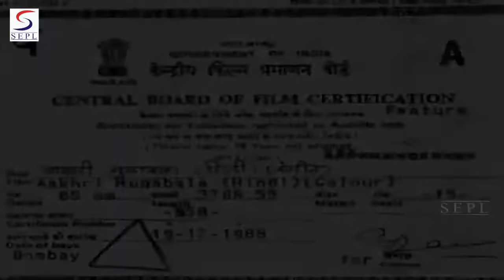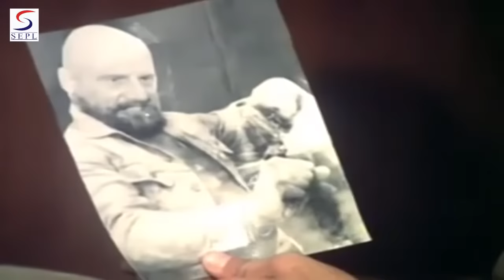Aakhri Muqabla 1989 - Action Movie | Shashi Kapoor, Rajan Sippy, Suresh Oberoi.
Director: Sudesh Issar
Producer: Baljinder Kaur, D.D. Singh
Genre: Action
Year: 1989
Cast: Shashi Kapoor, Rajan Sippy, Suresh Oberoi

Synopsis: Tripti belongs to a very wealthy family, and lives in a palatial house with her mom and dad. She meets with a struggling doctor, Ravi, and both fall in love with each other. Tripti's parents assist Ravi in setting him up in a private hospital, and that's where Ravi spends most of his time. When Tripti gets pregnant she expects Ravi to spend more time with her, but he does not do so. Angered she wants him to accompany her to her parents' wedding anniversary, but he must attend to a patient. Fearing her wrath, he leaves the patient, accompanies Tripti to her parents' bash, and later returns to find that the patient has passed away. Blaming himself for this death, he runs away to hide in shame without informing Tripti or anyone else. Tripti and her parents search high and low for Ravi but there is no trace of him. Tripti gives birth to a baby boy, Vijay, who subsequently grows up to become an Assistant Superintendent of Police. Years later Tripti meets with Ravi - and this time she finds him behind bars, arrested by none other than her very own son - for criminally assisting and abetting a bandit named Bajrang. Watch what happens when Vijay finds out that the person he has arrested is none other than his biological father, and whether or not he will perform his duty or let sentiment over-ride it.